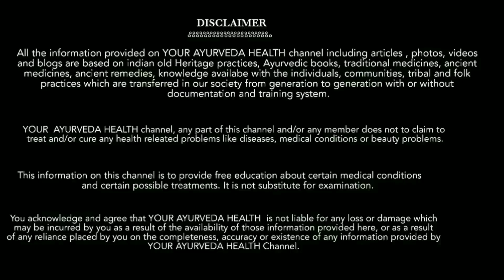सिर्फ 2 मिनटों में गंदे पीले दांतों को मोती की तरह चमका देगा ये घरेलु नुस्खा | whiten teeth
2 मिनट में गंदे पीले दातों को मोती की तरह चमका देगा ये कमाल का नुस्खा,danto ko safed karne ka tarika, दांत की सफाई कैसे करे, daant mein keeda lagna, daant saaf karne ke upay, daant saaf karne ke nuskhe, daanto ki safai, teeth whiten home remedies, पीले दांत, peela dant, teeth whiten at home, सिर्फ 2 मिनिट में गंदे पीले दातों को मोती की तरह चमका देगा ये कमाल का नुस्खा, how to get white teeth,teeth whitening hacks